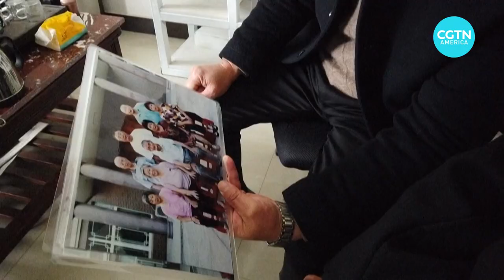Global population: Fertility rates decline as population hits 8 billion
The world’s population reached 8 billion people in 2022, but fertility rates are seeing a decline in most of the world, outside of sub-Saharan Africa. China recently saw its biggest population drop in more than six decades. Here’s a look at the most recent trends in the global population and what will change in the next few decades.